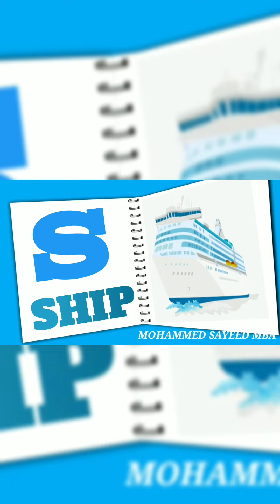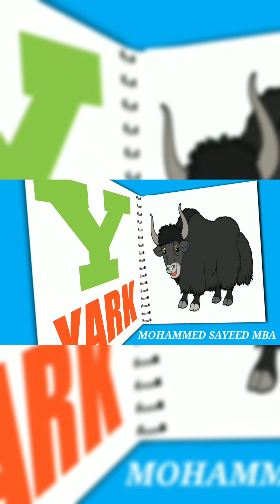phonics song with two words, A for Apple,ABC Alphabet#abcd